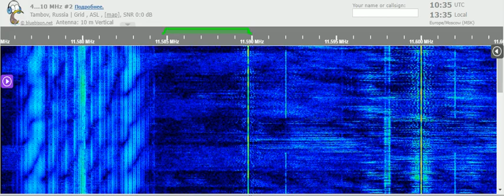05 01 2022 All India Radio in Urdu to CeAs, unscheduled 1033 on 11589,8v Delhi